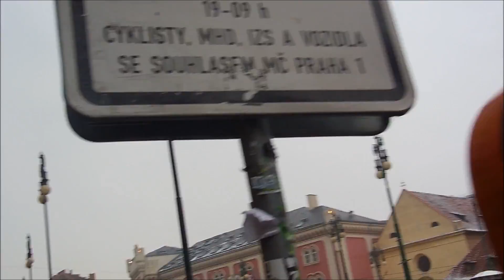VlogOfThePraga -Day3- WTF?? Ragazzi l'ho comprata!